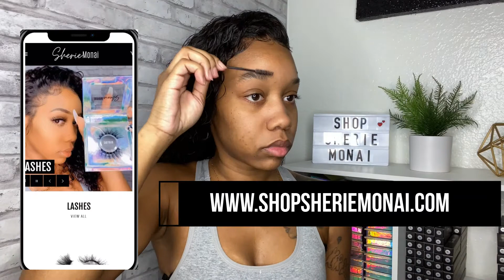Quick GRWM| Makeup Routine| Website Launch| SHERIE MONAI 💄